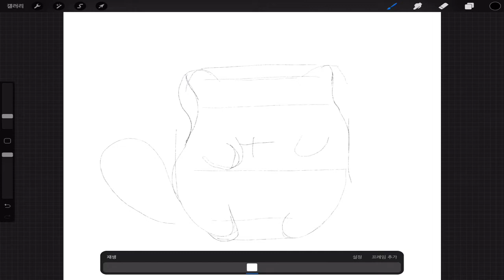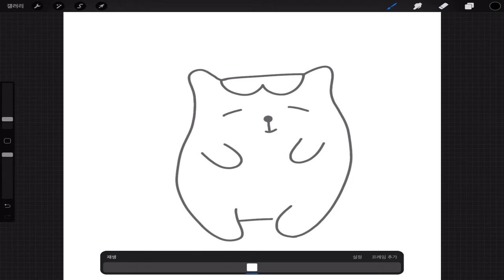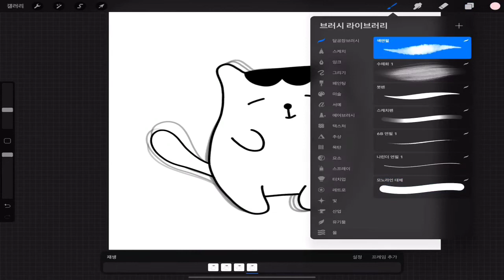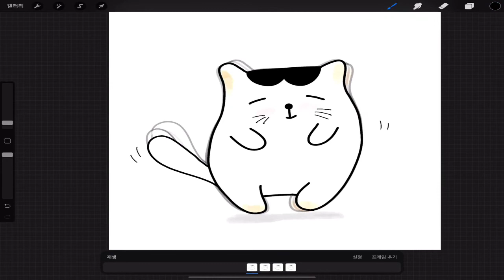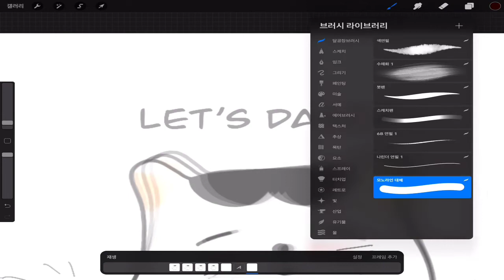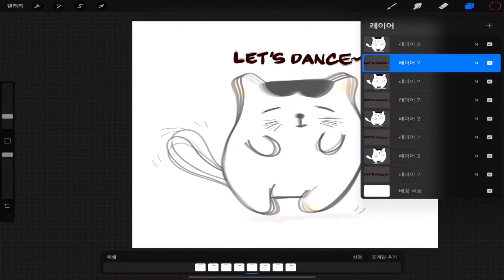아이패드 프로크리에이트 네컷 애니메이션 [달공장] 그림편지 고양이 일러스트 illust 글씨 그리기 사랑스런 고양이 오대오 그리기 방법 및 과정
달공장에 오신 여러분 환영합니다.

아이패드 프로 4세대에서 네컷 애니메이션을 만드는 과정을 공유합니다.
밑그림을 그리고 기본 씬을 네컷 영상으로 만들었어요 재생 돌려보기에서 동작을 확인해요.
동작이 네개로 완성되면 텍스트에서 글씨를 쓰고 서체를 고른후 글씨도 그려서 각 동작에 합쳐주었어요.
시청해주신여러분 감사합니다.
좋아요 댓글 구독 알람으로 응원해주시는
여러분의 건강과 행복을 소망합니다.
또만나요~^^

노래 : Sonatina Op. 36 No. 1, 1st Mov.

달공장 그림편지 인스타그램.